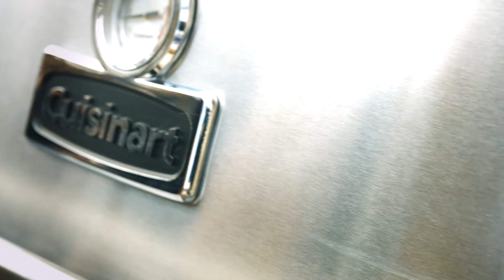Creators Talking to Creators: Josh Usheroff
What's Josh Usheroff's biggest piece of advice for creating effective video? Know your objective.